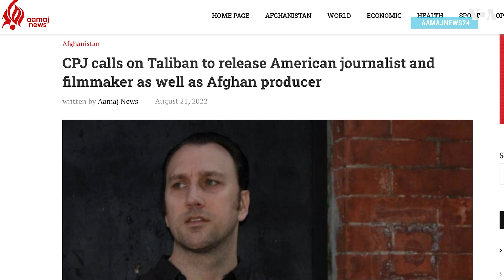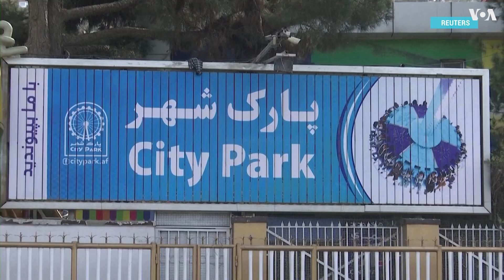Афганистан: талибы запретили женщинам учиться в университетах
Талибы освободили двух американцев. Однако, наглядная демонстрация «доброй воли» талибов для Запада в лице США состоялась в тот же день, когда они показали «жестокую волю» для афганских женщин, запретив им посещать университеты. В Кабуле и других крупных афганских городах женщины вышли на протесты к зданиям университетов